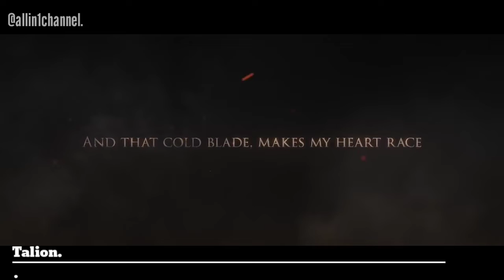Top Five Upcoming Android iOS Games of 2019. Pre- Register now